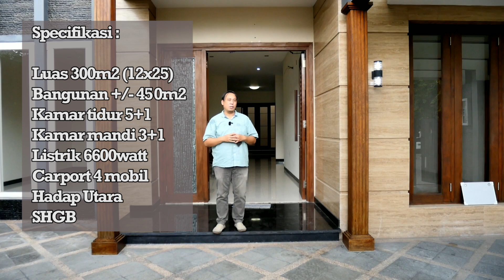Design Tropis Sangat Terawat Sempurna Kusen Full Jati Araya 1 - Galaxy Bumi Permai Surabaya Timur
Rumah ini kondisi second tapi masih sangat sempurna dan terawat dengan sangat baik, design tropis bangunan 2 lantai.
Lokasinya rumah ini berada di kawasan Surabaya timur tepatnya didalam perumahan Araya 1 - Galaxy Bumi Permai.
Sebuah kawasan perumahan elite di surabaya timur yang sudah jadi kawasannya sejak lama, tentu saja banyak fasilitas umum sudah tersedia di area tersebut. Area ini dekat dengan pusat pendidikan sebab dikelilingi oleh berbagai universitas terkemuka di surabaya, dan yang terpenting kawasan ini bebas dari bajir!.

Specifikasi :
Luas 300m2 (12x25)m
Bangunan +/- 450m2
Hadap Utara
PLN 6600 watt
SHGB

TITIP JUAL / BELI / SEWA PROPERTY